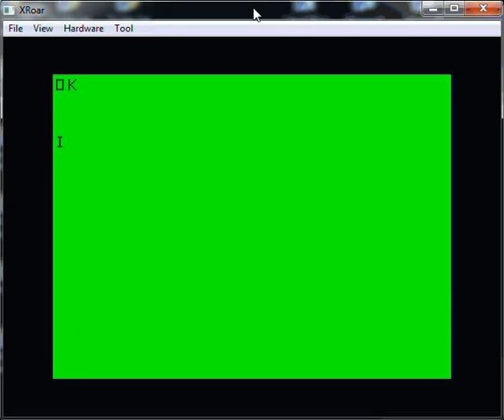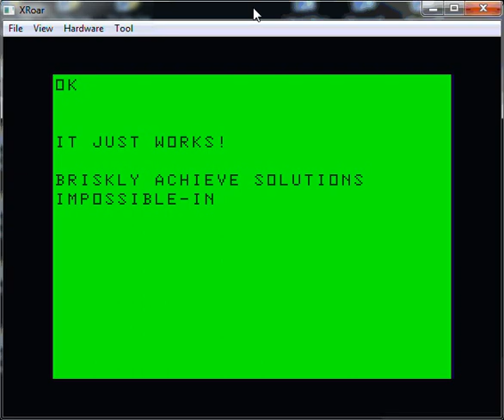Fancy "Hello World" in CoCo/Dragon Basic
Did a short BASIC routine on my Tandy Color Computer 2 last weekend as a "Presentation Card" for a Facebook BASIC programming group - nothing extraordinaire but just a quick write up of the Hello World must-do with an enhancement or two.

Someone asked if the program would run in a Dragon 32/64, as it is plain BASIC the CoCo version ports as is - just to play along I took the advantage to try the XRoar Dragon and Tandy Colour Computer emulator (Google it if interested), after a couple of minor bumps I got it up and running on Windows 7, decided to record the momentous occasion for posterity so... here we are.

Program is simple. Take a characters string, and display it on the text screen at "random" locations without breaking the line apart (ie: start in one line and end on the next one) - that's the bulk of the program: establish a proper location to start printing to avoid any weird output; once the string completes proceed them to erase it from left to right, find another PRINT@ screen location and repeat.

The string printing and erasing is smooth, the screen capture in Weven makes it look choppy... oh well, that's Microsoft :-)